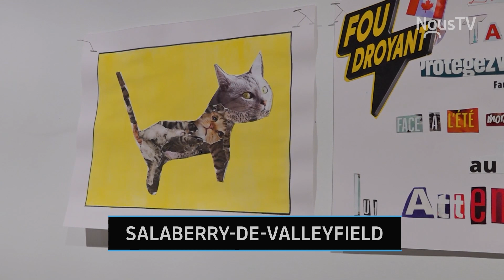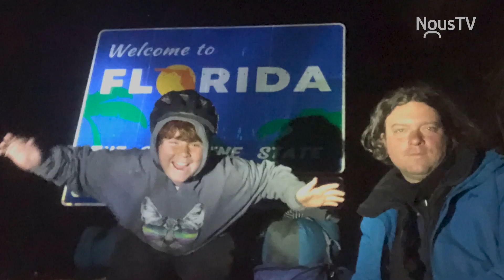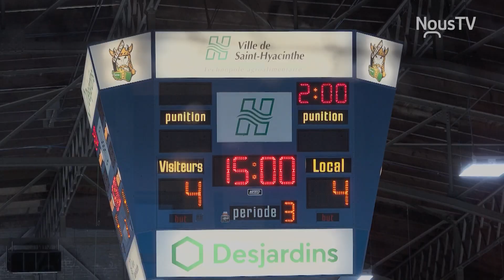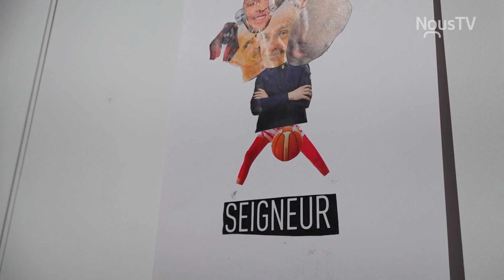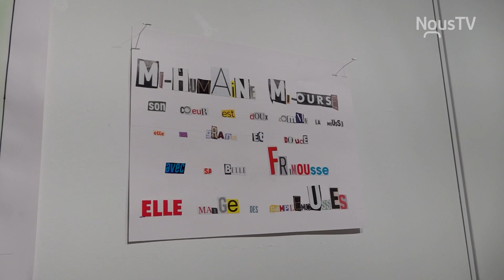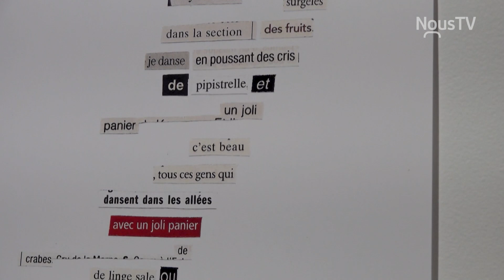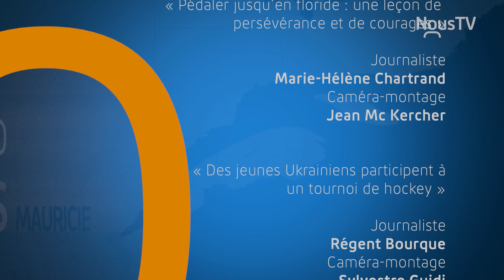Le Québec Connecté - 26 janvier 2024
Logements : encore beaucoup de travail à faire
Entrevue avec la ministre Pascale St-Onge
Pédaler jusqu’en floride : une leçon de persévérance et de courage
Des jeunes Ukrainiens participent à un tournoi de hockey
Des élèves s'initient à la poésie et au collage